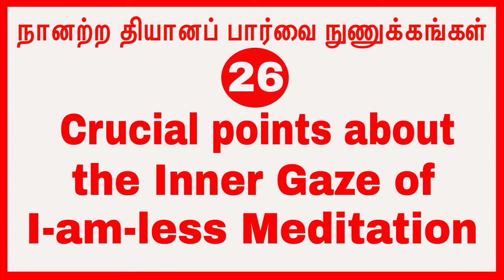(p-26)நானற்ற தியானப் பார்வை நுணுக்கங்கள் Crucial points about the Inner Gaze of I-am-less Meditation